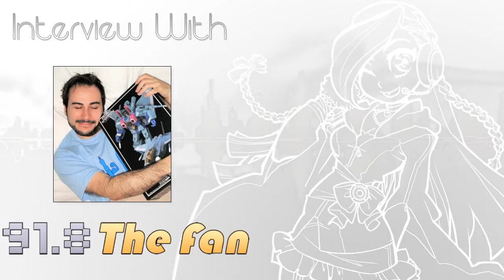Kana’s Korner - Interview with Sean Molyneaux (2013)